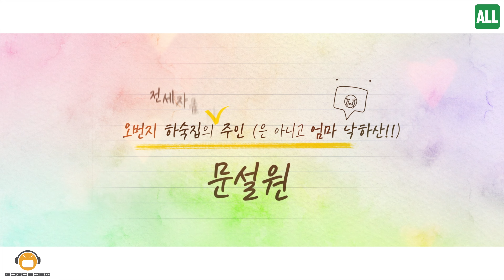하숙집 오번지 OST - 쿨하게 MV (Film by 윤필름)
하숙집 오번지 OST - 쿨하게 MV

촬영 편집 - 윤필름
출연 - 밴드 2Z

장비리스트
SONY - A7M4
Lenz - 1635G, 2470gm, 50gm